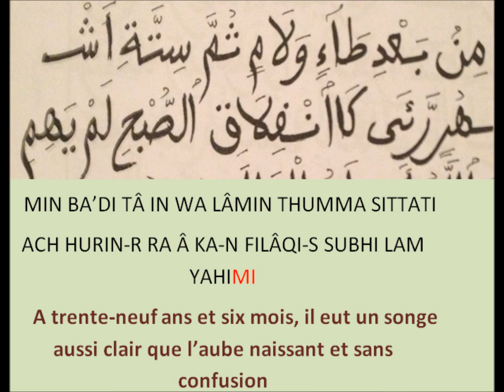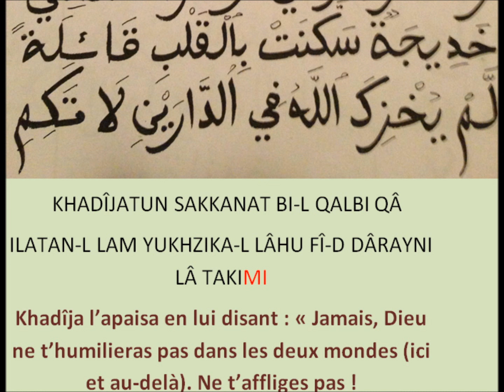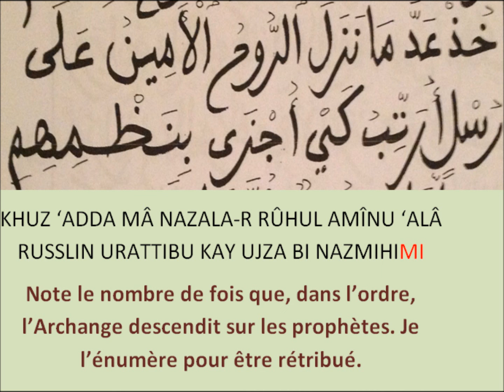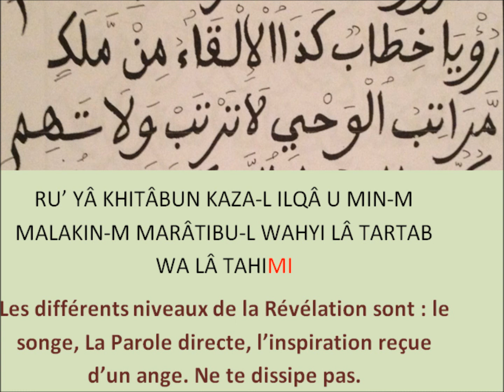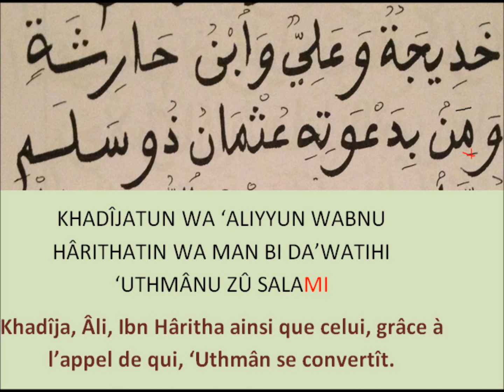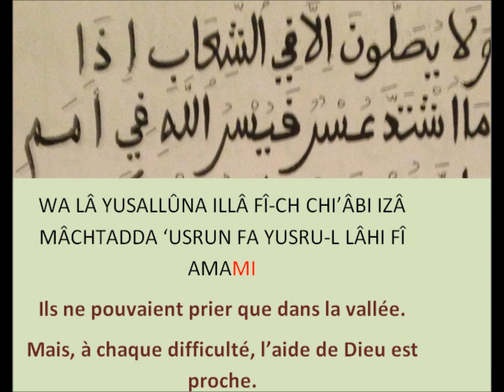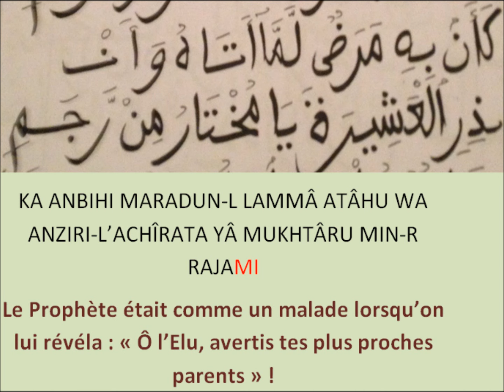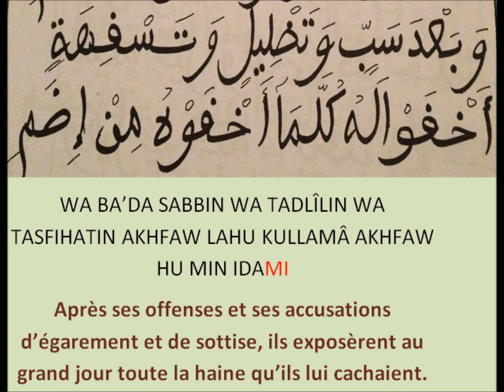khilassu zahab-Chapitre 9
mine ba'di tâ ine wa lâmine...khilassu zahab-Chapitre 9..Interprété par Doudou Kende Mbaye